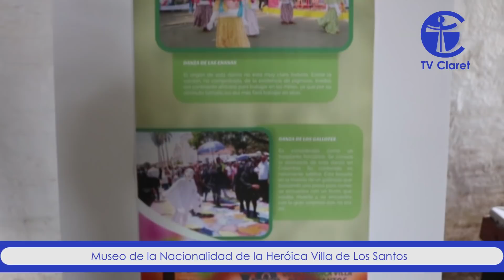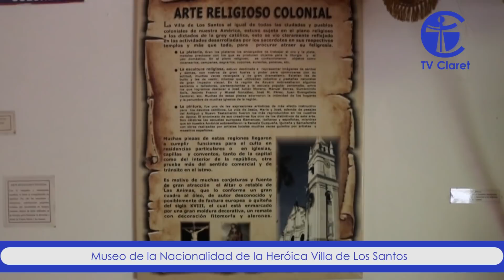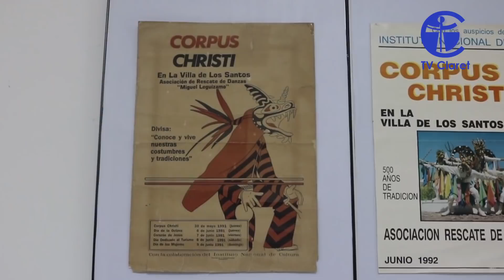Corpus Christi en La Villa de los Santos - Entrevistas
Segunda entrega